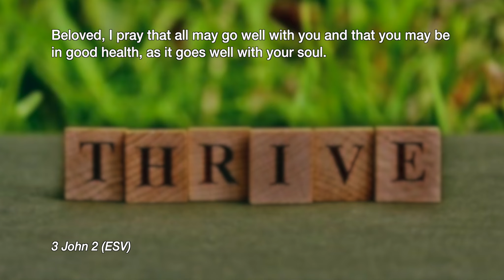Thrive // Pastor Nisan Stewart